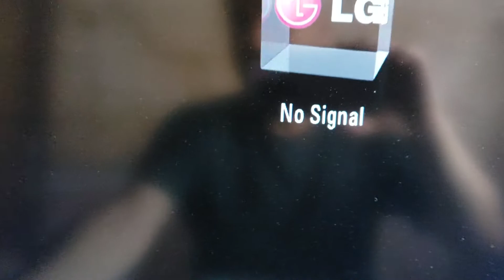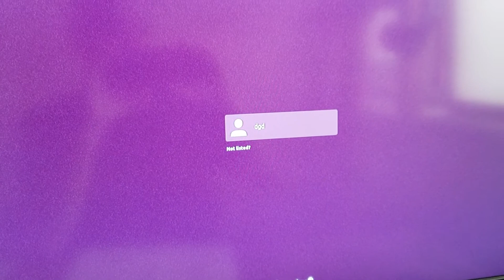Ubuntu 19.1 not responding full lock hard reboot :(